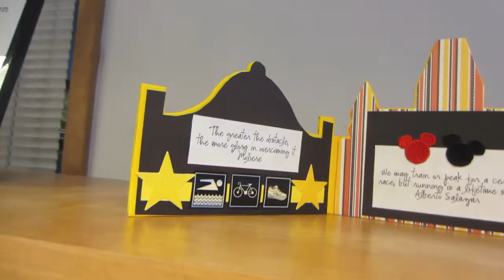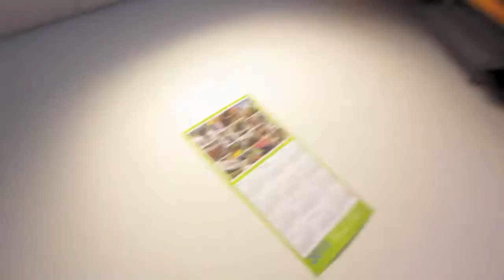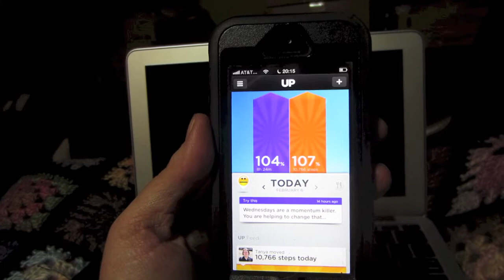06Feb2013: Too much stuff!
It was a gorgeous day, so I took a bit of a walk at lunch and then I cleared out my kitchen of all the stuff I don't need and never use.